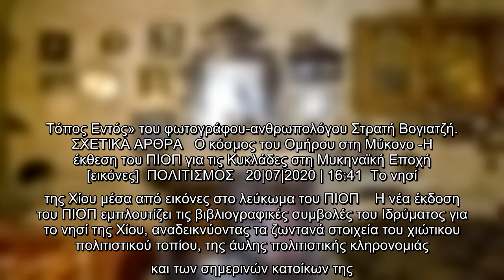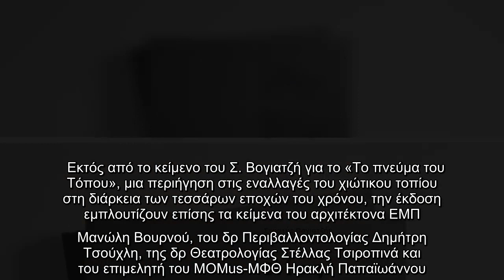ΠΙΟΠ: Σαγματοποιοί, καραβομαραγκοί και οι τουλίπες της Χίου -Περίφημα κλικ του Στρατή Βογιατζή σε έν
Ο σαγματοποιός της Χίου και ο καραβομαραγκός που επισκευάζει με μαεστρία τα παλιά καΐκια, τα λιβάδια, τα ήθη και τα έθιμα. Καθηλωτικά κλικ στην καθημερινότητα του νησιού σε ένα λεύκωμα του Πολιτιστικού Ιδρύματος Πειραιώς.   Το ΠΙΟΠ παρουσιάζει τη δίγλωσση φωτογραφική έκδοση, με τίτλο «Χίος. Τόπος Εντός» του φωτογράφου-ανθρωπολόγου Στρατή Βογιατζή.  ΣΧΕΤΙΚΑ ΑΡΘΡΑ   Ο κόσμος του Ομήρου στη Μύκονο -Η έκθεση του ΠΙΟΠ για τις Κυκλάδες στη Μυκηναϊκή Εποχή [εικόνες]  ΠΟΛΙΤΙΣΜΟΣ   20|07|2020 | 16:41  Το νησί της Χίου μέσα από εικόνες στο λεύκωμα του ΠΙΟΠ    Η νέα έκδοση του ΠΙΟΠ εμπλουτίζει τις βιβλιογραφικές συμβολές του Ιδρύματος για το νησί της Χίου, αναδεικνύοντας τα ζωντανά στοιχεία του χιώτικου πολιτιστικού τοπίου, της άυλης πολιτιστικής κληρονομιάς και των σημερινών κατοίκων της. Ο Στρατής Βογιατζής περιηγήθηκε και ερεύνησε φωτογραφικά τον γενέθλιο τόπο του, επιχειρώντας να «διαβάσει» και να αποτυπώσει ό,τι ενυπάρχει στο τοπίο, στα αρχιτεκτονήματα, στον εσωτερικό χώρο των οικιών, στην ...